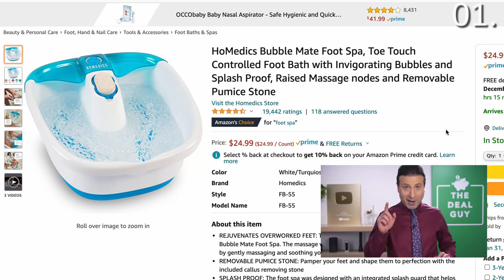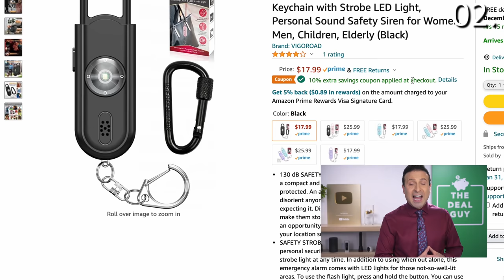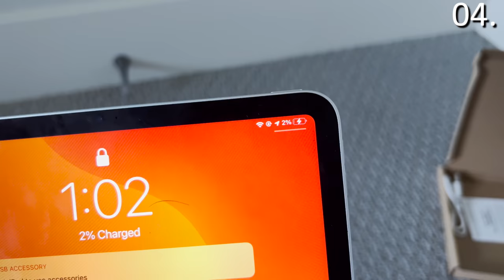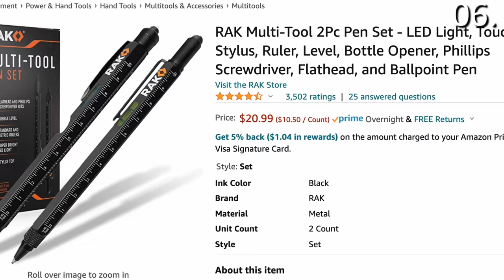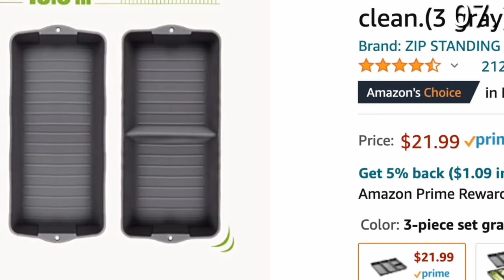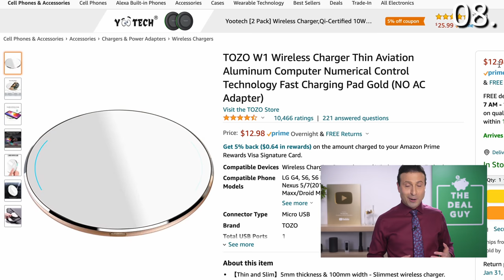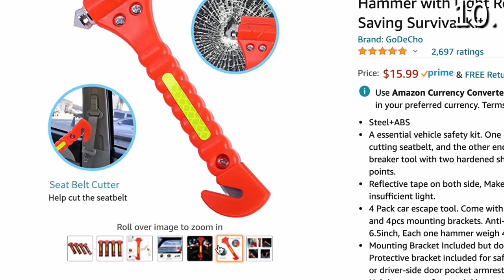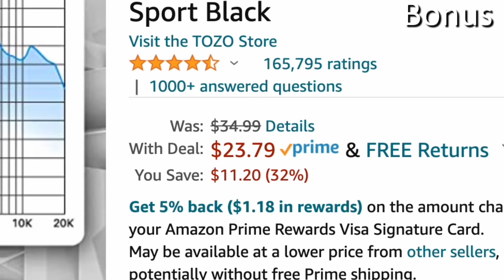10 Amazon Christmas Gift Ideas You NEED Under $25!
Here is my ultimate Amazon Christmas Gift Idea list of 2021 and they all ship BEFORE Christmas!! . All the products in the video are under $25 and are serious MUST HAVES! Watch now!

Here is a link to all Amazon products mentioned in this video:
🎁 HoMedics Bubble Mate Foot Spa
🎁 Safe Sound Personal Alarm
🎁 Car Vacuum
🎁 2 Pack Powerbank
🎁 LANEIGE Lip Sleeping Mask
🎁 Frownies Wrinkle Pads
🎁 RAK Magnetic Wristband
🎁 RAK Hammer Multi-Tool
🎁 RAK 2 Pack Multi-Tool Pen Set
🎁 Nonstick Silicone Pan Set
🎁 Heat Resistant Kitchen Mat
🎁 Govee Lights Pack
🎁 Wireless Chargepad
🎁 Mini Cup Popcorn Poppers
🎁 4 Pack Car Window & Seat Beat Tool
🎁 Color Coded Drink Shield and Soda Protectors
🎁 TOZO T6 Headphones (Price is fluctuating between under $25 and around $26.

I have been seeing so many of these amazon products videos around youtube so i thought it would be great if I did a best amazon products video under $25. You may have seen must have amazon videos from creators like AlishaMarie and others, so i thought making an 10 amazon products you need video would be a great idea on amazon christmas gift ideas!

Similar to an amazon haul this amazon products you need video has all the best amazon products that I own that i think you need. Some are under $5, some under $10, some under $20 and at least most are under $25. In this video im testing amazon products and things you need from amazon, essentially all my favorites! This special christmas gift ideas 2021 video will help you find some amazing presents for your loved ones and are some of the best amazon gifts I could find this holiday season.